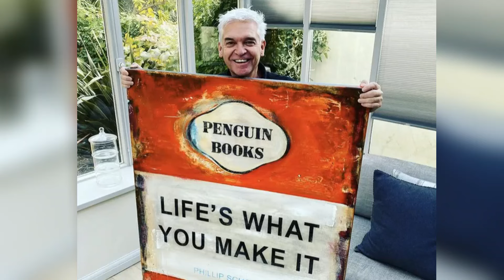Phillip Schofield BIG Comeback Will Rattle Holly Willoughby As Former This Morning Host Plans Return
Former This Morning presenter Phillip Schofield is reportedly set for a 'huge' comeback and setting his sights on joining one of the biggest shows on the box - how will Holly Willoughby react?